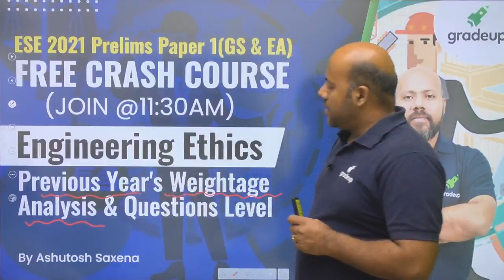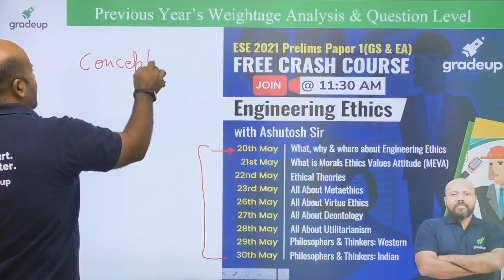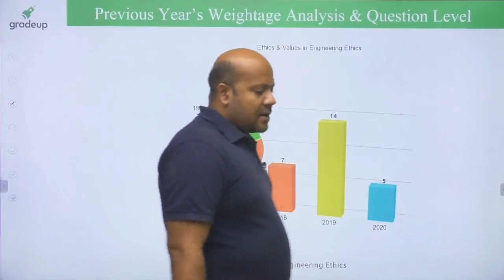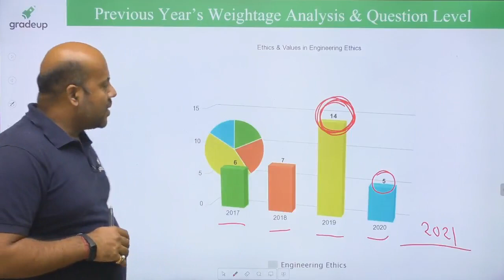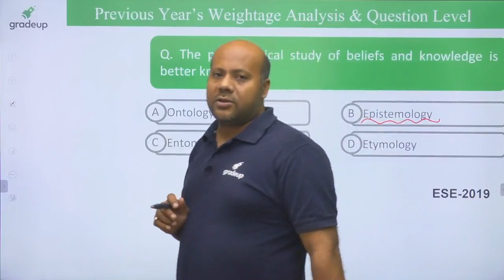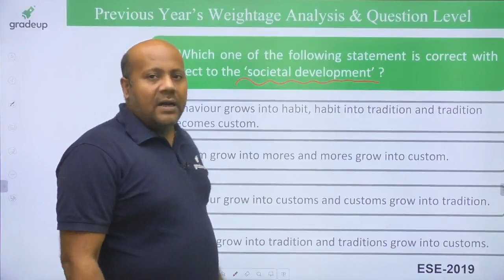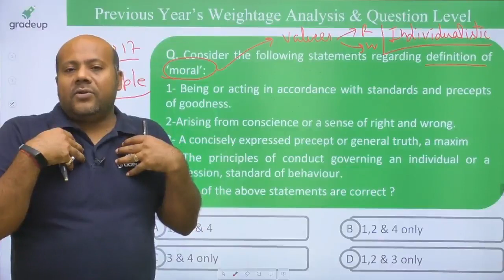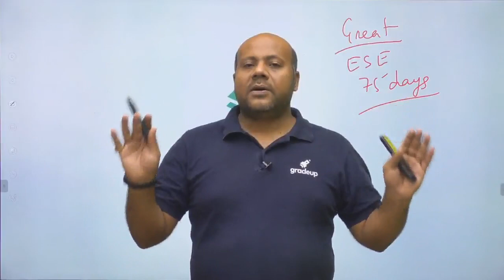Free Crash Course ESE 2021 | Weightage Analysis of Engineering Ethics | By Ashutosh Sir | Gradeup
Hello Gradians, Could not perform well in GATE 2021?? Don't worry! Gradeup is here to help you to grab another opportunity of cracking ESE 2021 exam with flying colors. In this session our star faculty Ashutosh sir is coming live with Engineering Ethics for ESE 2021 exam which will help you get an idea about preparation.